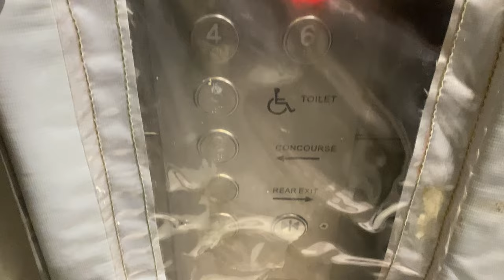TOSHIBA ELCOSMO-III MR @ TEMASEK POLYTECHNIC (LIFTS 8 & 9)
This does retain some bit of its original indicator, but the rest has been ripped out.